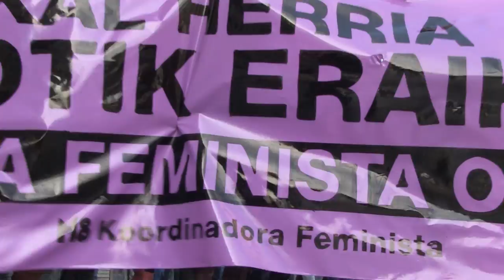Porque 8 de marzo son todos los días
La lucha feminista no es solo cosa de un día señalado de morado en el calendario, sino un trabajo diario. Por ello, Ahotsa.info te ofrece este reportaje realizado durante la manifestación feminista del pasado 8 de marzo en Iruñea.